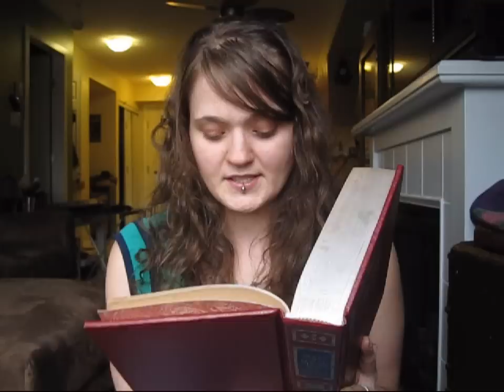For The Love Of Poe - National Poetry Month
April is National Poetry Month. And I talk about Poe.